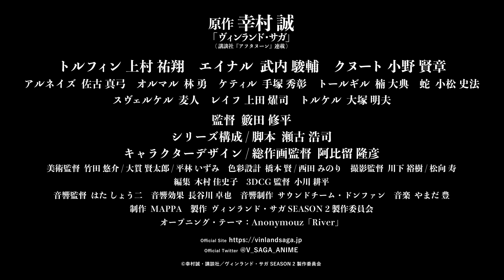TVアニメ「ヴィンランド・サガ」SEASON 2 オープニング・テーマ トレーラー / TV Anime「VINLAND SAGA」SEASON 2 Trailer with Opening Song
"AGAINST THE FATE"
　―因果から、這い上がれ。

TVアニメ「ヴィンランド・サガ」SEASON 2
2023年1月9日よりTOKYO MX、BS11 ほかにて放送開始！！
オープニング・テーマ：Anonymouz「River」を使用した Trailerが公開！！

TV Anime VINLAND SAGA SEASON 2
Streaming on Netflix, Crunchyroll and more…
The trailer using the opening song "River" by Anonymouz has been released! !

【SEASON 2放送情報】
TOKYO MX ：1月9日より毎週月曜日24:30～
BS11  ：1月9日より毎週月曜日24:30～
岐阜放送 ：1月9日より毎週月曜日24:30～
AT-X  ：1月10日より毎週火曜日20:00～
【リピート放送】毎週木曜日8:00～ / 毎週月曜日14:00～
※放送日時は予告なく変更になる場合がございます。

【SEASON 2配信情報】
Netflixほかにて配信予定

■キャスト
トルフィン : 上村祐翔
エイナル : 武内駿輔
クヌート : 小野賢章
アルネイズ: 佐古真弓
オルマル: 林勇
ケティル: 手塚秀彰
トールギル: 楠大典
蛇 : 小松史法
スヴェルケル: 麦人
レイフ: 上田燿司
トルケル : 大塚明夫

■スタッフ
原作：幸村誠
監督：籔田 修平
シリーズ構成 / 脚本：瀬古 浩司
キャラクターデザイン / 総作画監督：阿比留 隆彦
美術監督：竹田 悠介 / 大貫 賢太郎 / 平林 いずみ
色彩設計：橋本 賢 / 西田 みのり
撮影監督：川下 裕樹 / 松向 寿
3DCG監督：小川 耕平
音響監督：はた しょう二
音響効果：長谷川 卓也
音響制作：サウンドチーム・ドンファン
制作：MAPPA
製作：ヴィンランド・サガ SEASON 2 製作委員会

オープニング・テーマ：Anonymouz 「River」

■原作情報
累計発行部数 700 万部突破！
「ヴィンランド・サガ」 最新 26 巻まで好評発売中！

【原作】幸村誠
【連載】講談社『アフタヌーン』(毎月 25 日発売)にて連載中